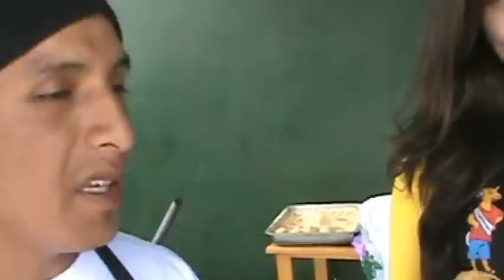Festival Gastronómico Nuevo Chimbote - Cebiche frito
Festival de gastronómia organizada por la municipalidad de Nuevo Chimbote lugar: Polideportivos Casuarinas, 28 octubre 2012